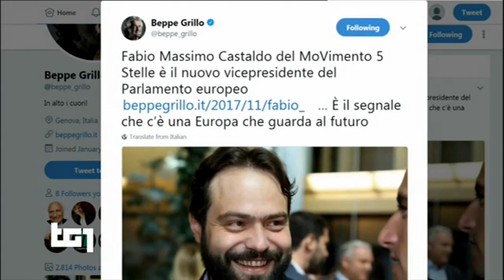Luigi Di Maio - Tg1 - candidato premier del MoVimento 5 Stelle